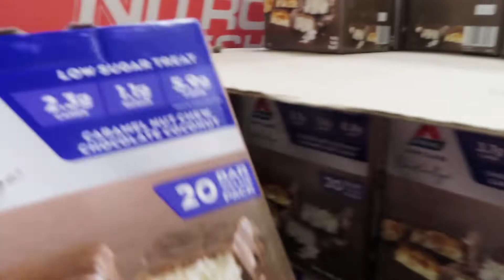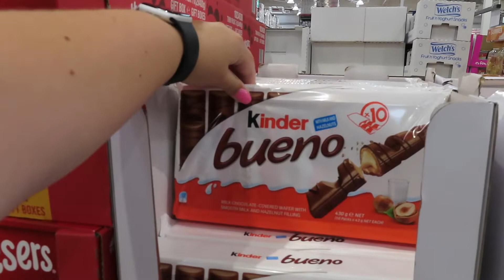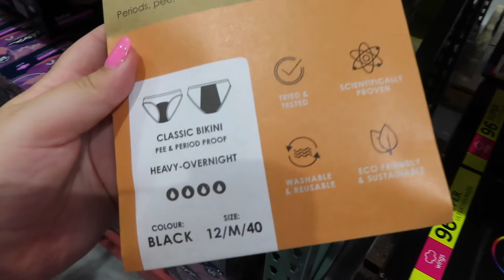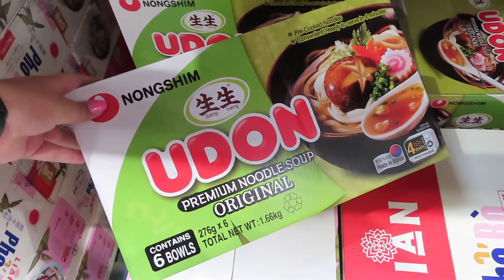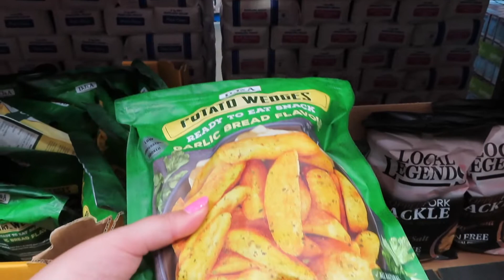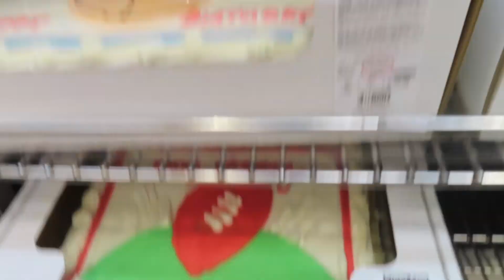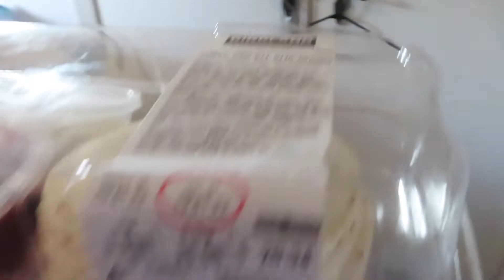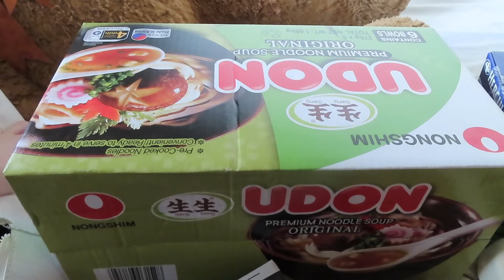Shopping Vlog ~ Ally Fashion || Bath & Body Works || Costco || Shopping Hauls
Hi there, My name is Chloe Sadz and I am a 21 year old Australian! I have created my channel for others to join me on my journey to a healthier lifestyle. In this video, I will be doing something a little different - Ally Fashion, Bath & Body Works, and Costco shopping including a haul at the end.

*It was my first time going to Costco so I didn't purchase the healthiest of items as I was so excited*

Chloe Sadz xx